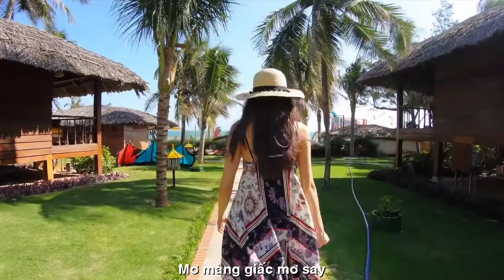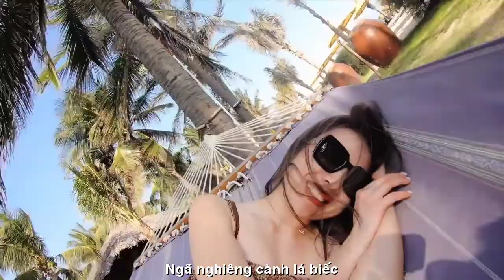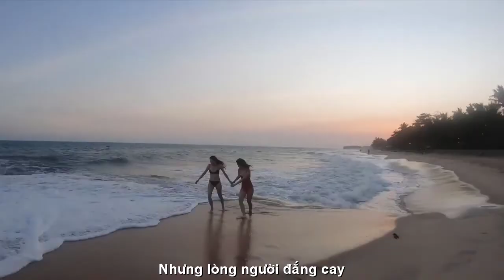[FULL HD]TÌNH THOÁNG VỤT BAY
NHÀ THƠ NGUYỄN THỊ XUÂN MÃN
VIẾT NHANH
PHỔ THƠ ĐẠI HÁT TÀO LAO
TÁC PHẨM:TÌNH THOÁNG VỤT BAY
THƠ:XUÂN MÃN

VÀ ĐÃ THOÁNG BAY

Một ngày anh qua đây
Muốn mời anh ở lại
Cùng nhau tay nắm tay
Cùng ngắm mây trời bay

Ngắm gió thổi ngàn cây
Như nhấp men rượu cay
Ngã nghiêng cành lá biếc
Mơ màng giấc mơ say

Ngắm chim hót gọi bầy
Ríu rít lời đắm say
Lá như sao lấp lánh
Chúc ngày vui sum vầy

Nhưng lòng người đắng cay
Nên tình cũng đổi thay
Nay chỉ còn kỷ niệm
Một chút tình… thoáng bay

Xuân Mãn
Viết cho Nguyễn Thị Xuân Mãn